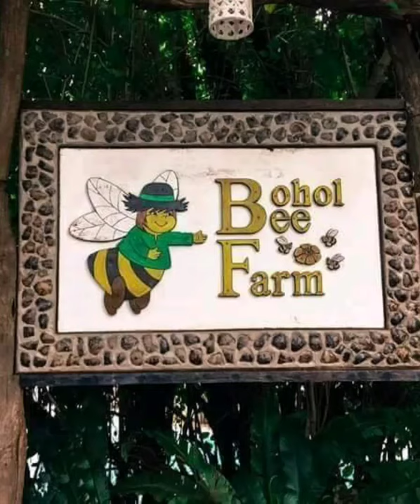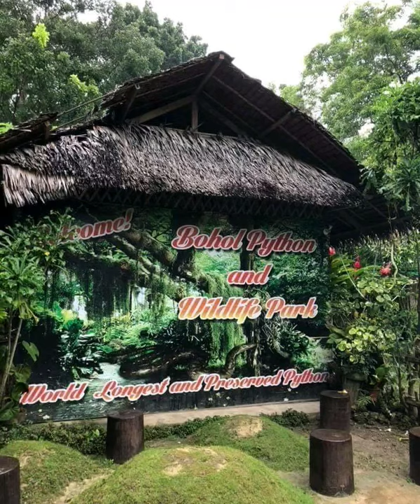63 FUNNY MUSIC FOR YOUR YOUTUBE VIDEO NON -COPYRIGHTED SOUND EFFECTS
63 funny music for your YouTube video No-COPYRIGHTED SOUND EFFECTS.

IF YOU LIKE THIS VIDEO GIVE US THUMBS UP.